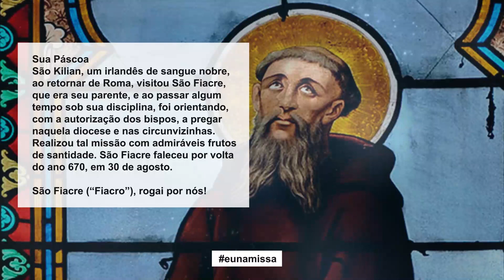Santo do dia 30 de agosto de 2023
Sua Páscoa
São Kilian, um irlandês de sangue nobre, ao retornar de Roma, visitou São Fiacre, que era seu parente, e ao passar algum tempo sob sua disciplina, foi orientando, com a autorização dos bispos, a pregar naquela diocese e nas circunvizinhas. Realizou tal missão com admiráveis frutos
de santidade. São Fiacre faleceu por volta do ano 670, em 30 de agosto.

São Fiacre (“Fiacro”), rogai por nós!